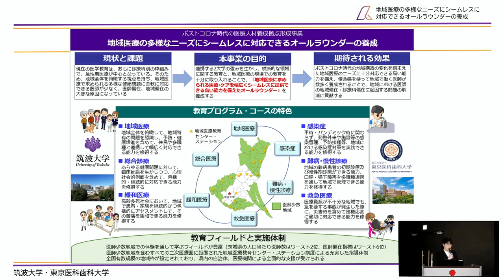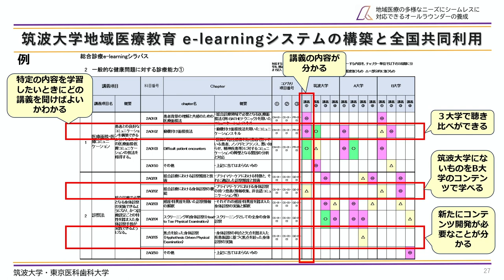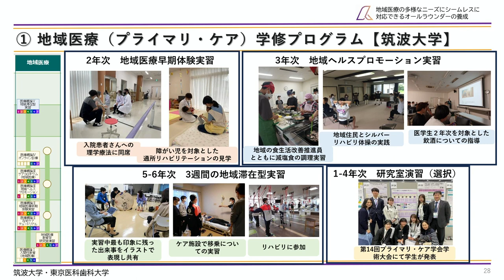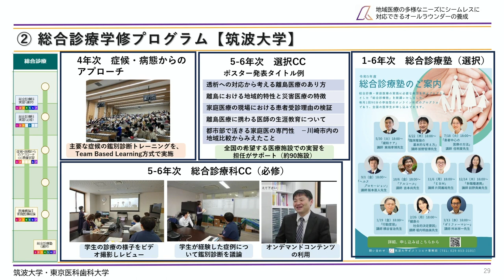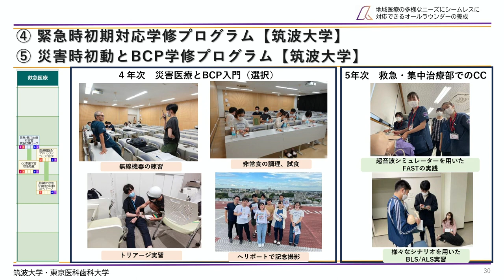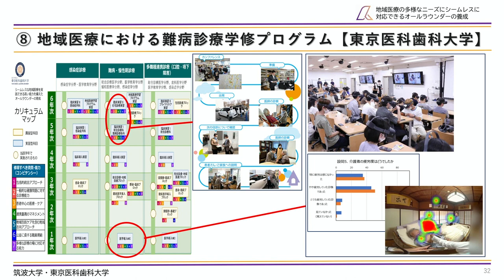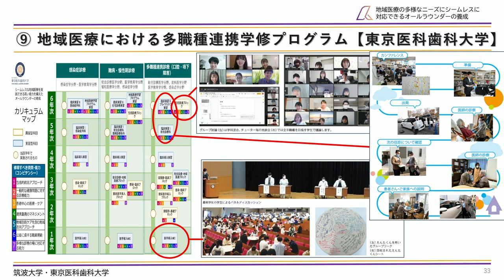03 02 事業報告 筑波大学 孫瑜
ポストコロナ時代の医療人材養成拠点形成事業
第2回全国フォーラム
場所：千葉大学医学部附属病院　ガーネットホール